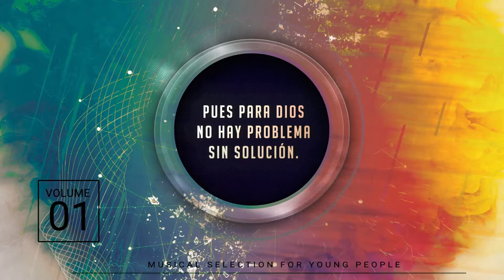Valiente como Ester - Carlota Soler (Video Lyrics)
Cantante: Carlota Soler